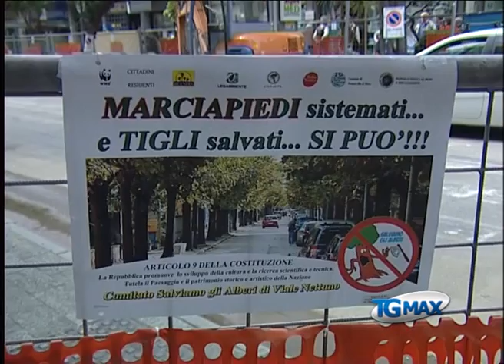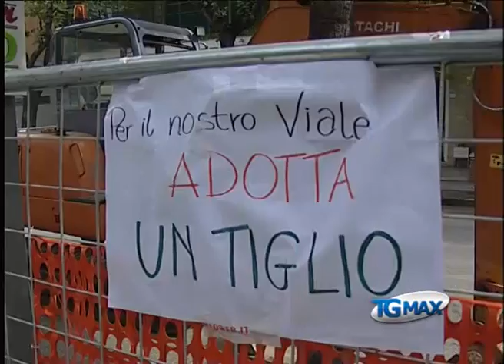I tigli della discordia, ancora polemiche a Francavilla al mare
Lanciano, servizio Tgmax 27 aprile 2013. Francavilla al mare: continua l'abbattimento dei 55 tigli in viale Nettuno, continua la protesta del comitato 'Salviamo gli alberi' con mailbombing al sindaco e petizione. Mea culpa di Luciani: "Ho sbagliato nella comunicazione".